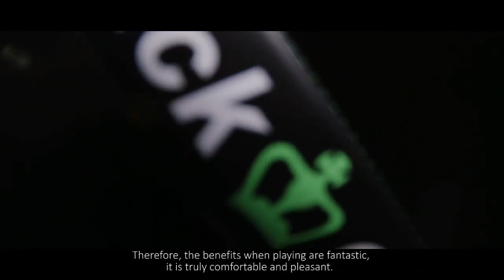Black Crown PITON ATTACK 12k - Opinión Tito Allemandi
La nueva pala de pádel de Tito Allemando: Black Crown Piton Attack 12K. Pala de potencia con goma EVA super blanda y fabricada en carbono 12K de alta calidad.